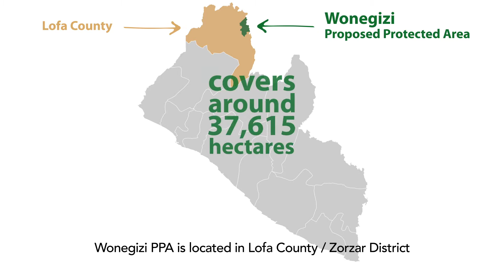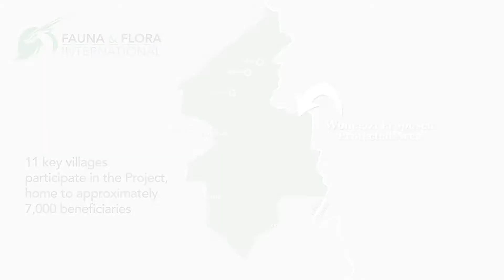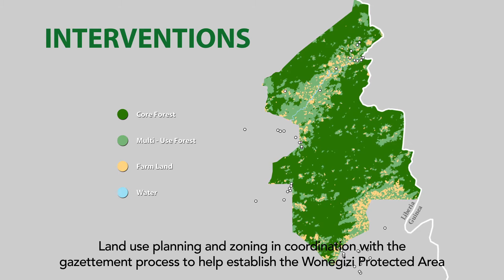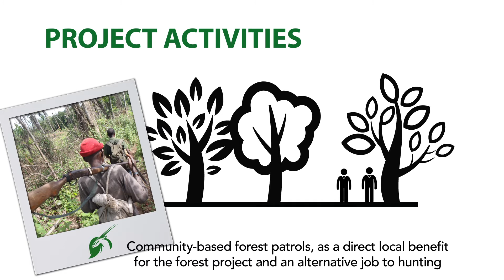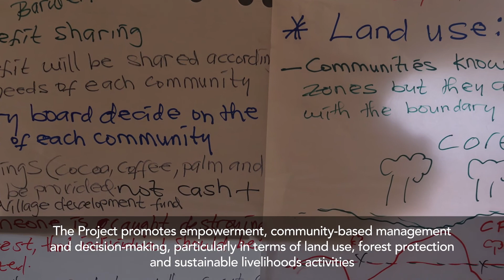FFI - Wonegizi Proposed Protected Area & REDD+ Project (Liberia)